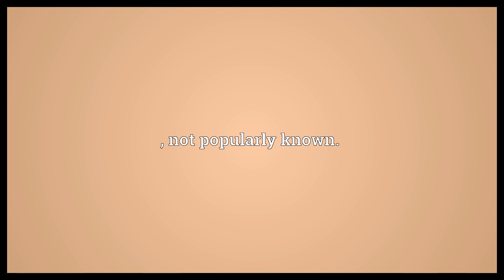Rachabattuni Meaning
Video shows what Rachabattuni means. , not popularly known..  Rachabattuni Meaning. How to pronounce, definition audio dictionary. How to say Rachabattuni. Powered by MaryTTS, Wiktionary